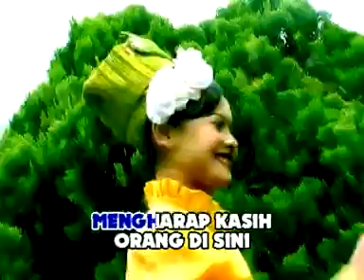Rika Sumalia-tari lenggang (official music video) lagu dangdut melayu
Tari Lenggang Cipt    Voc  Rika Sumalia

Terima kasih